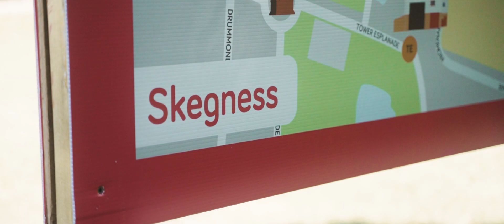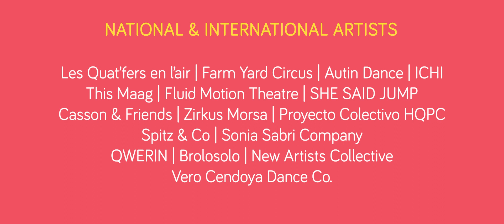SO Festival Documentary 2023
Enjoy our documentary of SO Festival 2023!
Featuring mesmerizing music to awe-inspiring dance, from thought-provoking discussions to captivating visual arts, each artist brought their unique magic to the festival, leaving us in awe and anticipation for what's to come.

Can you spot yourself in the crowd?